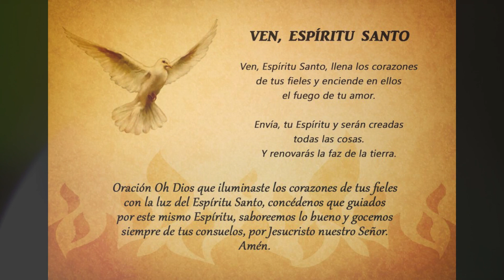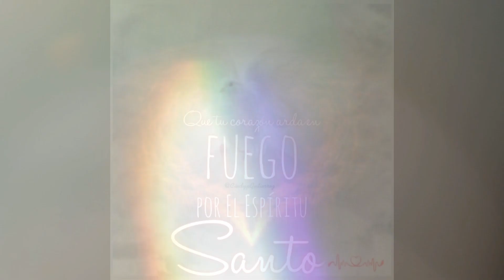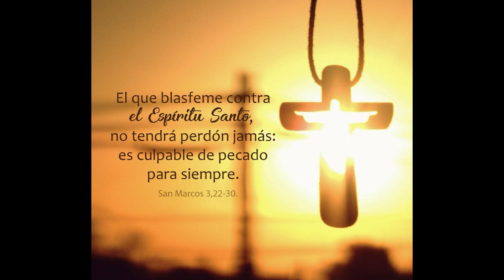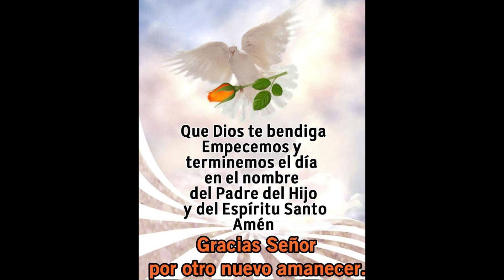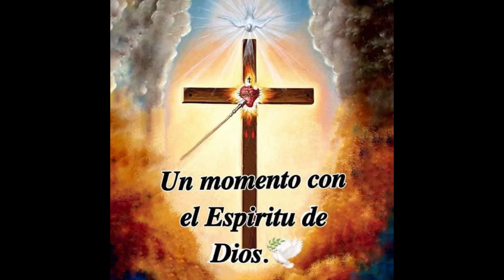UNOS MINUTOS CON EL ESPÍRITU SANTO 🕊️🔥SÁBADO 30 DE MARZO🙏orar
Muy buenos días, Dios los bendiga en este santo día 🙏🙏🙏

Acompáñenme a reflexionar estos minutos con el Espíritu Santo consolador, guía y protector espiritual, hoy, sábado 30 de marzo.

Por Monseñor Víctor Manuel Fernández:
Una vez más, intento contemplar con una mirada positiva a la gente que hay a mi alrededor, para descubrir los carismas que hay en mis compañeros, familiares, amigos. Es necesario repetir frecuentemente este ejercicio, para que la mirada no se nos vuelva demasiado negativa.

Doy gracias al Espíritu Santo por cada uno de esos carismas que él derrama en los hermanos, y me pregunto cómo puedo ayudarlos para que esos carismas den mejores frutos para bien de todos. Es hermoso dedicarse a regar las semillas buenas que hay en los demás, y ser como el jardinero del Espíritu Santo.

Me detengo a pedir al Espíritu Santo que me libere de los egoísmos y me ayude a hacer un acto de amor sincero y generoso hacia alguna persona. Trato de pensar en alguien que no me despierta simpatía a flor de piel, y me propongo regalarle un momento de felicidad, algo que lo haga sentir bien. Recuerdo que en esa experiencia de amor tendré un encuentro íntimo y profundo con un amor que me impulsa hacia el infinito, con el Espíritu Santo. Vale la pena intentarlo.
En nuestra vida espiritual, es fundamental adoptar una perspectiva positiva hacia aquellos que nos rodean, buscando activamente descubrir y valorar los dones y talentos que el Espíritu Santo ha depositado en cada persona. Este ejercicio de contemplación nos invita a alejarnos de la negatividad y a enfocarnos en lo positivo, en lo bueno que hay en nuestros compañeros, familiares y amigos.

Al reconocer y agradecer por los carismas que el Espíritu derrama en nuestros hermanos, nos convertimos en colaboradores de la gracia divina, dispuestos a contribuir al florecimiento de esos dones para el bien de todos. Nos convertimos en jardineros del Espíritu Santo, cuidando y alimentando las semillas de bondad que han sido sembradas en cada uno de nosotros.

Es en este contexto de servicio y amor que nos detenemos a pedir al Espíritu Santo que nos libere del egoísmo y nos capacite para realizar actos de amor sincero y generoso hacia los demás. Nos desafiamos a buscar oportunidades para compartir momentos de felicidad y alegría con aquellos que quizás no nos resulten tan fáciles de amar, recordando siempre que en cada acto de amor auténtico nos encontramos con la presencia viva del Espíritu Santo en nuestras vidas.

A través de esta práctica constante de amor y servicio, nos abrimos a experimentar la profundidad del amor divino y a ser instrumentos de su gracia en el mundo. Que cada día nos encuentre más dispuestos a ser canales de la misericordia y el amor de Dios para todos aquellos que nos rodean.
OREMOS:
Oh Espíritu Santo, fuente inagotable de amor y sabiduría, te damos gracias por tu constante presencia en nuestras vidas y por los abundantes dones que generosamente nos concedes. En este momento de oración, elevamos nuestros corazones hacia ti en gratitud y adoración.

Te pedimos, Espíritu Santo, que ilumines nuestra mente y nuestro corazón para que podamos reconocer y apreciar los carismas que has otorgado a nuestros hermanos y hermanas. Concédenos la gracia de contemplar con amor y comprensión a aquellos que nos rodean, reconociendo en cada uno de ellos la imagen y semejanza de Dios.

Ayúdanos a ser jardineros diligentes de tus dones, regando y cultivando las semillas de bondad, compasión y servicio que has plantado en el corazón de cada persona. Permítenos ser instrumentos de tu gracia, llevando consuelo, esperanza y alegría a todos los que encontramos en nuestro camino.

Concédenos, oh Espíritu Santo, la fortaleza para superar nuestro egoísmo y nuestros prejuicios, y el coraje para amar a aquellos que nos resultan difíciles de amar. Que cada acto de amor sincero y generoso que realicemos sea un reflejo de tu amor infinito y una expresión de nuestra unión contigo.

Que tu luz divina brille en nuestras vidas, transformándonos a nosotros y a aquellos que nos rodean, para que juntos podamos construir un mundo más justo, compasivo y lleno de tu amor. Todo esto te lo pedimos en el nombre de Jesucristo, nuestro Señor.

Amén.